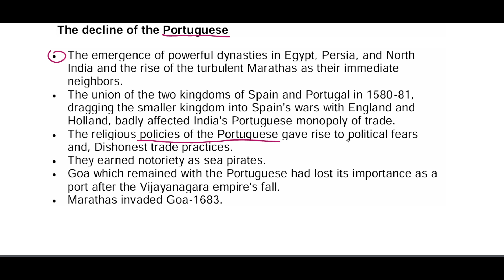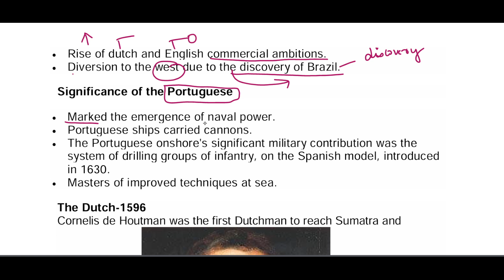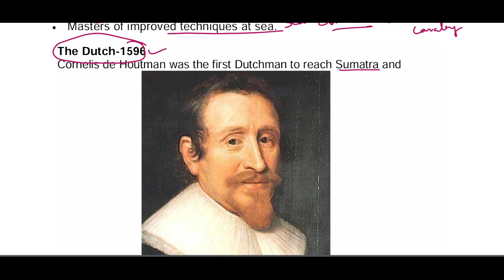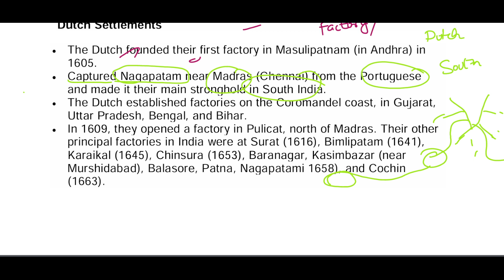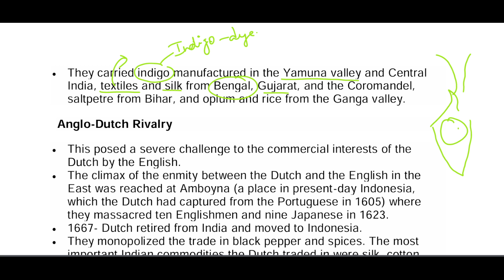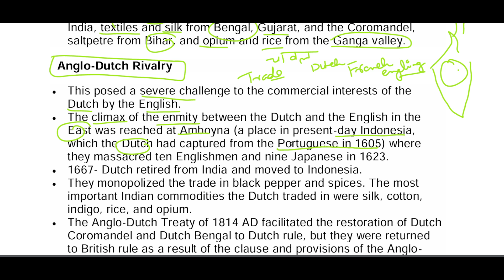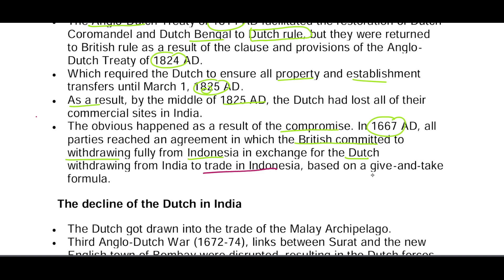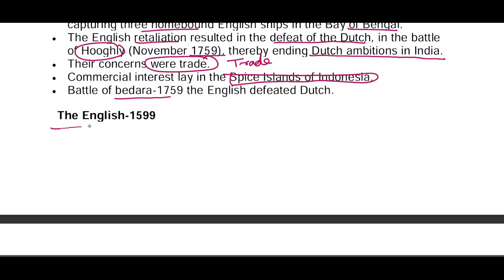Chapter 1 L-2 Advent of the Europeans in India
"Welcome to Indusbrains Education- Your Ultimate Destination for UPSC, SSC, and NDA Exam Preparation! 📚📊

Are you aspiring to join the ranks of India's finest civil servants, secure a job in the public sector, or become a part of the prestigious National Defence Academy (NDA)? You're in the right place!

On this channel, we provide you with top-notch study materials, expert guidance, and comprehensive exam strategies to help you excel in your UPSC, SSC, and NDA exams. Our dedicated team of educators is here to support your journey to success.

🌟 What You'll Find Here:
- In-depth subject-wise lectures and tutorials
- Exam tips, tricks, and strategies
- Previous year question paper analysis
- Current affairs and general knowledge updates
- Motivational content to keep you inspired

Your dream career is within reach. Let's make it happen together! 🌠

Feel free to customize this description with your channel name and any specific highlights or offerings unique to your channel.